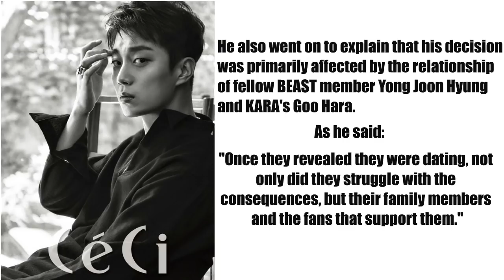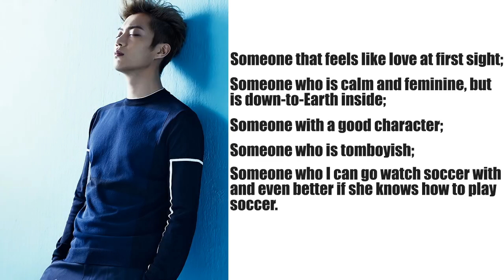Yoon Doo Joon - Love Life & Ideal Type Of Woman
Yoon Doo Joon, better known as Doojoon, is a South Korean singer and actor. He is the leader of the South Korean boy group Highlight (B2ST).

Born on July 4, 1989 (age 28) / Height: 178 cm / Weight: 65 kg / Blood Type: A / Star Sign: Cancer.